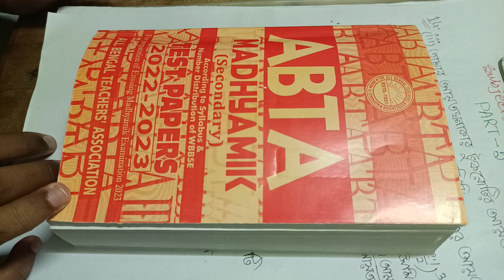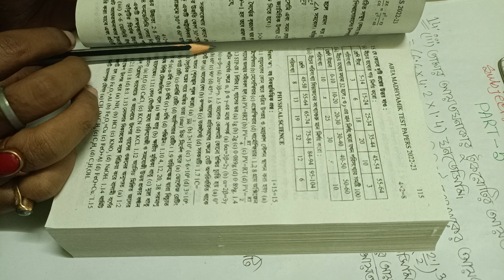Madhyamik Abta Test Paper Solution | ABTA Math Solution 2023 | Page - 114 | Part- 5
Class-X Test Paper Solution

This is a youtube Bengali tutorial focused on subject Math and science and make a Good students in science group and shorts trips and tricks education motivation ,How to crack WBBSE Exam , Education Helper Tapash Chakraborty delivers all the YouTube Bengali education motivation tutorial in this YouTube channel Boats Education.